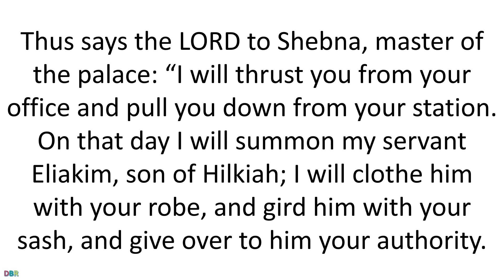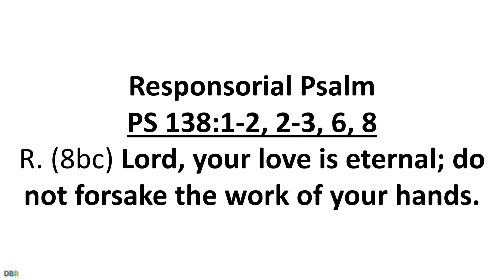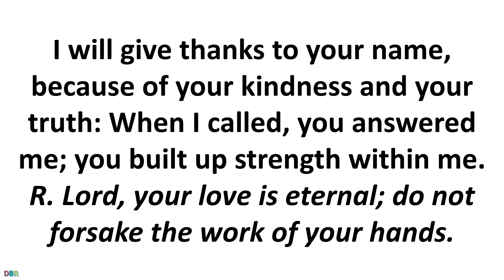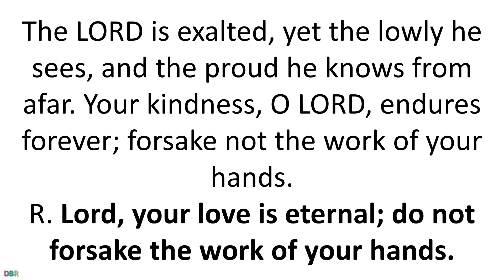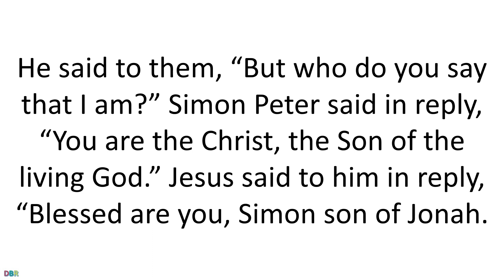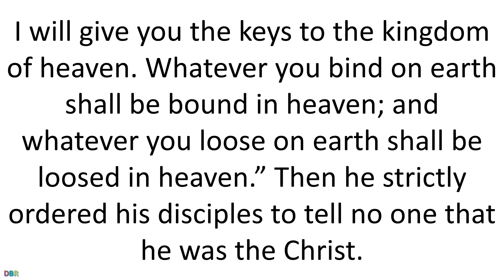23 August 2020 Catholic Mass Daily Bible Reading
23  August 2020 Catholic Mass Daily Bible Reading
August 23 2020
Twenty-first Sunday in Ordinary Time
Lectionary: 121
Thus says the LORD to Shebna, master of the palace:
“I will thrust you from your office
and pull you down from your station.
On that day I will summon my servant
Eliakim, son of Hilkiah;
I will clothe him with your robe,
and gird him with your sash,
and give over to him your authority.
He shall be a father to the inhabitants of Jerusalem,
and to the house of Judah.
I will place the key of the House of David on Eliakim’s shoulder;
when he opens, no one shall shut
when he shuts, no one shall open.
I will fix him like a peg in a sure spot,
to be a place of honor for his family.”
R. (8bc) Lord, your love is eternal; do not forsake the work of your hands.
I will give thanks to you, O LORD, with all my heart,
for you have heard the words of my mouth;
in the presence of the angels I will sing your praise;
I will worship at your holy temple.
R. Lord, your love is eternal; do not forsake the work of your hands.
I will give thanks to your name,
because of your kindness and your truth:
When I called, you answered me;
you built up strength within me.
The LORD is exalted, yet the lowly he sees,
and the proud he knows from afar.
Your kindness, O LORD, endures forever;
forsake not the work of your hands.
Oh, the depth of the riches and wisdom and knowledge of God!
How inscrutable are his judgments and how unsearchable his ways!
For who has known the mind of the Lord
or who has been his counselor?
Or who has given the Lord anything
that he may be repaid?
For from him and through him and for him are all things.
To him be glory forever. Amen.
AlleluiaMT 16:18
You are Peter and upon this rock I will build my Church
and the gates of the netherworld shall not prevail against it.
GospelMT 16:13-20
Jesus went into the region of Caesarea Philippi and
he asked his disciples,
“Who do people say that the Son of Man is?”
They replied, “Some say John the Baptist, others Elijah,
still others Jeremiah or one of the prophets.”
He said to them, “But who do you say that I am?”
Simon Peter said in reply,
“You are the Christ, the Son of the living God.”
Jesus said to him in reply,
“Blessed are you, Simon son of Jonah.
For flesh and blood has not revealed this to you, but my heavenly Father.
And so I say to you, you are Peter,
and upon this rock I will build my church,
I will give you the keys to the kingdom of heaven.
Whatever you bind on earth shall be bound in heaven;
and whatever you loose on earth shall be loosed in heaven.”
Then he strictly ordered his disciples
to tell no one that he was the Christ.